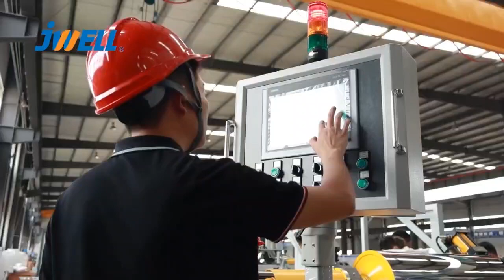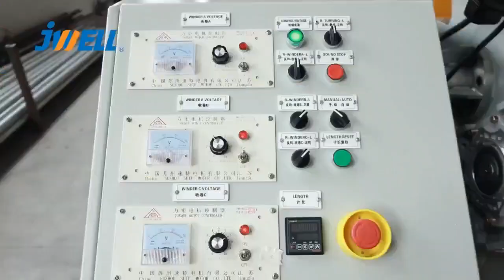PET sheet machine